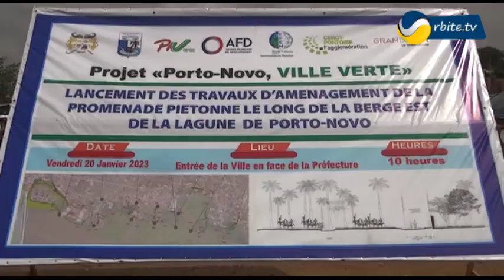Lancement des travaux d'aménagement de la promenade lagunaire de Porto-Novo